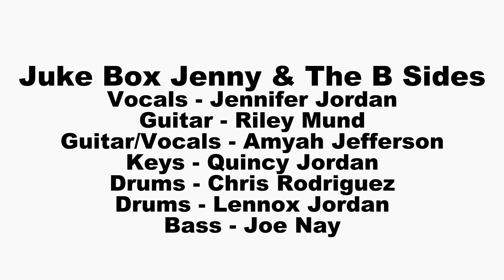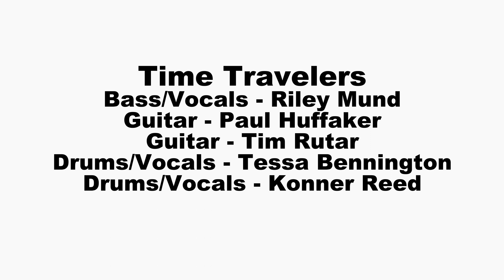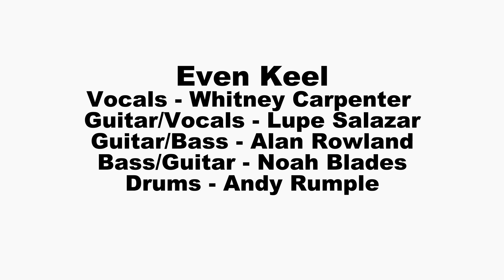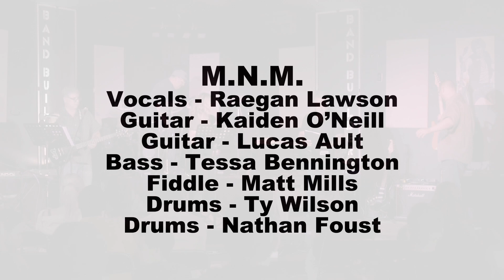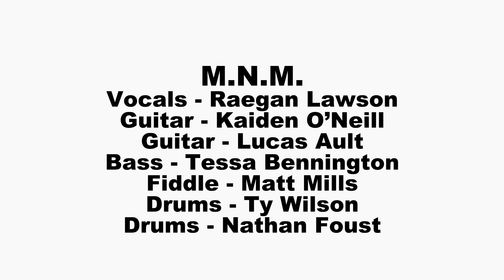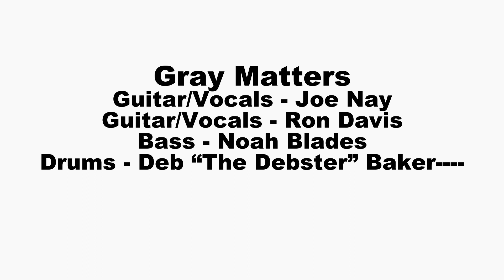Band Builders June Video 2023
0:00 Triple S

8:57 Jukebox Jenny & The B Sides

19:37 Time Travelers

30:26 Even Keel

44:00 M.N.M

56:30 Gray Matters